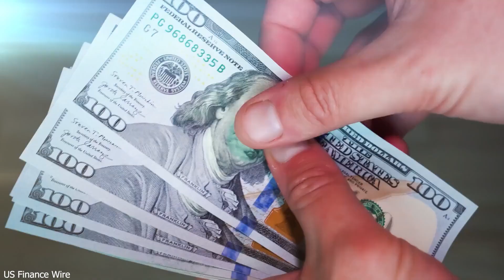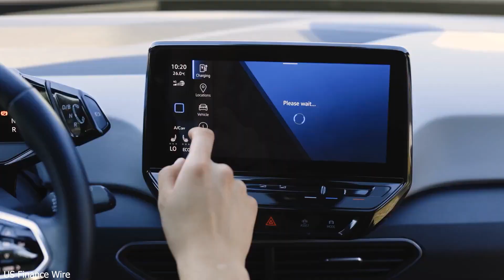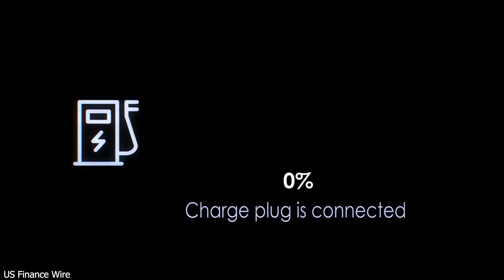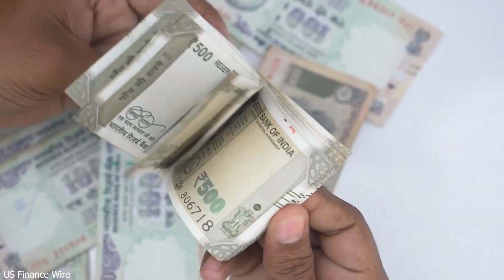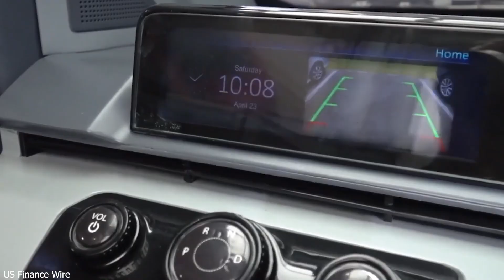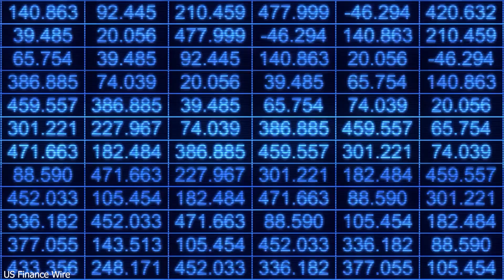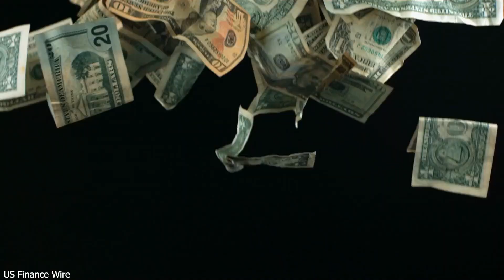India’s $4,999 EV Just Shocked the World!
🚨 India Just Shook the EV Industry! 🇮🇳
A revolutionary $4,999 electric car has been unveiled by an Indian startup — and it's making waves around the world! With a price tag lower than most e-bikes in the U.S., this new solar-powered EV is rewriting the rules of the auto industry.

In this video, we dive into:
✅ The breakthrough $4,999 Indian EV
✅ How it challenges big players like Tesla, BYD, and Hyundai
✅ Game-changing tech like solar charging, ultra-light materials, and smart design
✅ India’s rise from EV follower to global innovator
✅ What this means for the future of affordable green transportation

🌍 Whether you're in the U.S., Europe, or Asia — this car could be the future of urban mobility!

💬 Drop a comment and tell us:
Would you drive a $5K solar EV?